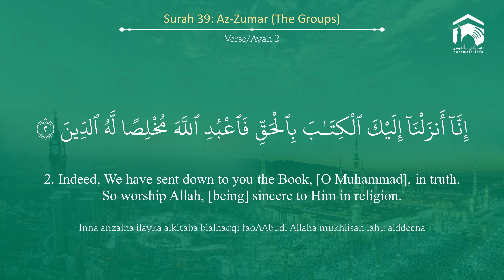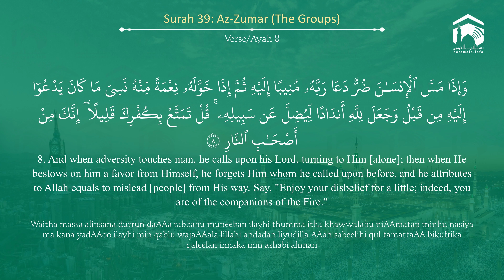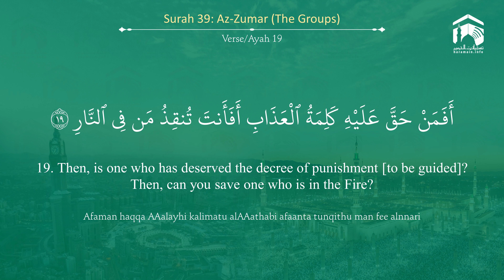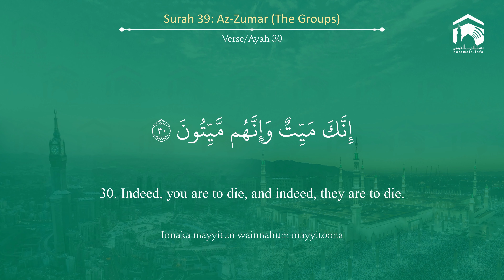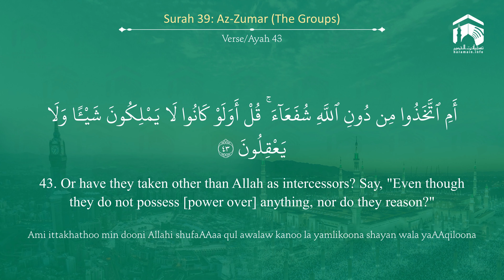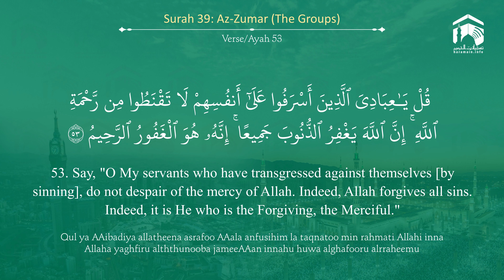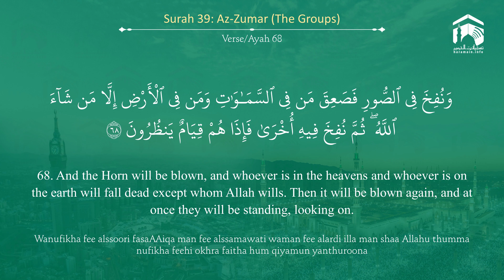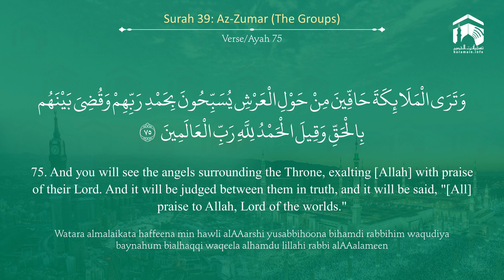Quran 39 Surah Az Zumar سورة الزمر Sheikh Bandar Baleelah - With English Translation